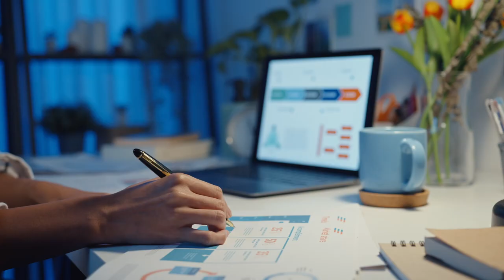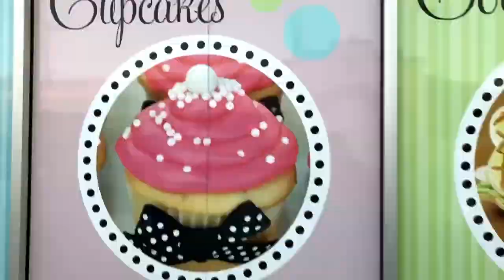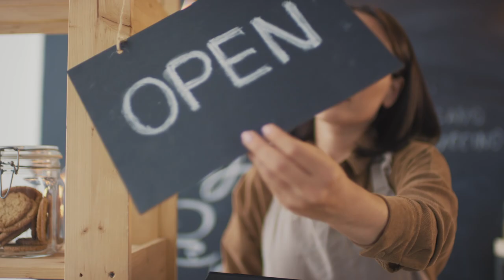How I started my storefront bakery in 18 MONTHS!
In this video, I’m sharing my journey from how I went from being a home baker to opening my storefront bakery in 18 months. I’m sharing a little bit about my backstory, how I got started in the baking industry, how I got into my storefront with NO MONEY, and the things I think all bakery owners and aspiring entrepreneurs should know before opening a brick & mortar.

Important Links:
Money Workshop: